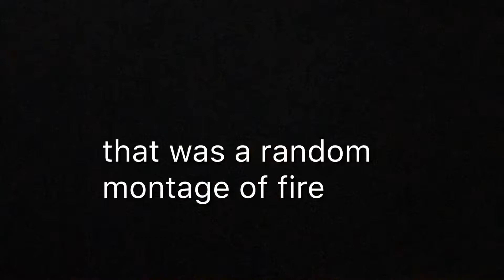A Progressive Dinner 🍽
I hope y’all find this video is entertaining
Poshmark: poshmark304